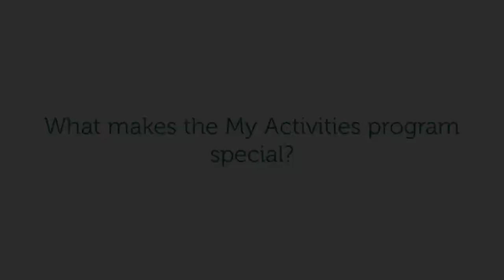Our Memory Care Activity Director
When you find a job that you love, you put your heart and soul into it. This is truly the case for the Memory Care Activity Director of The Hamptons Senior Living.

We offer a perfect blend of living options in Tyler: Retirement Homes/cottages and apartments for independent living as well as assisted living and memory care all come together in this one-of-a-kind master-planned retirement community. We pride ourselves on top-tier service and superior amenities for a comfortable and secure lifestyle.